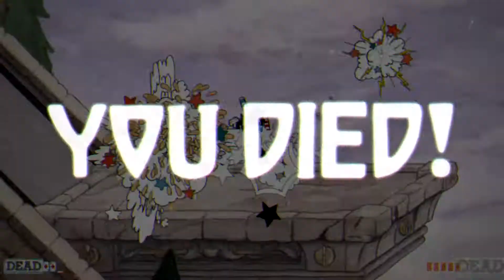Zombie Granny - Cuphead Co-op Let's Play - Part 13 | Super Bob-omb Bros.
Give granny a lil smooch.